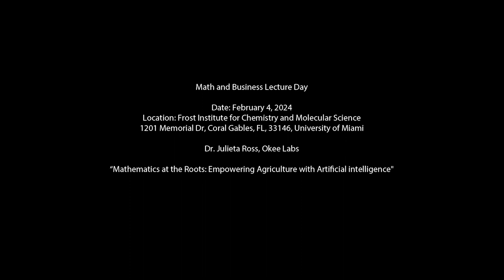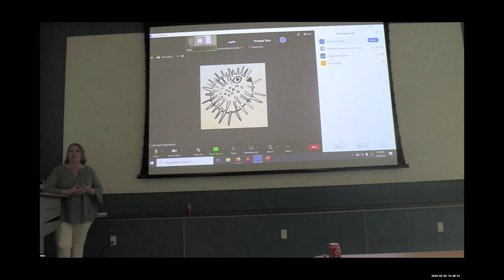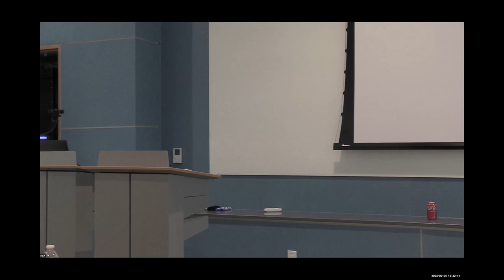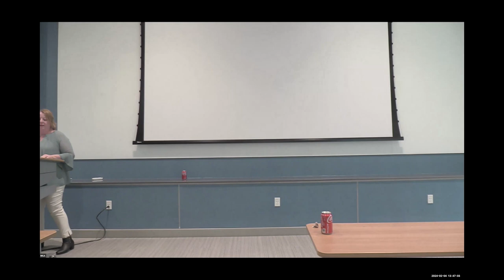Dr. Julieta Ross, Okee Labs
“Mathematics at the Roots: Empowering Agriculture with Artificial intelligence"